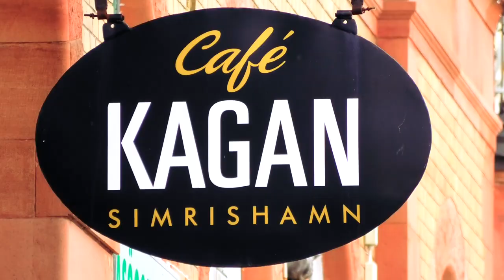SIMRISHAMN, SWEDEN (SKÅNE) - PLACES BY PATRIK FALK 4K